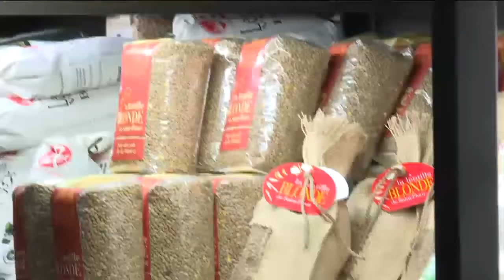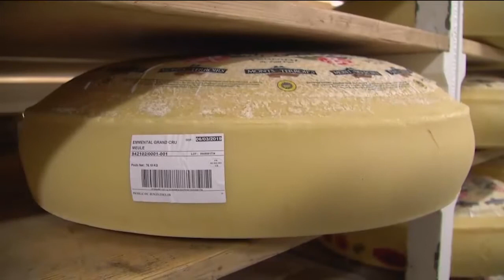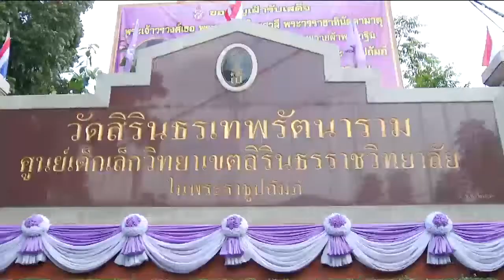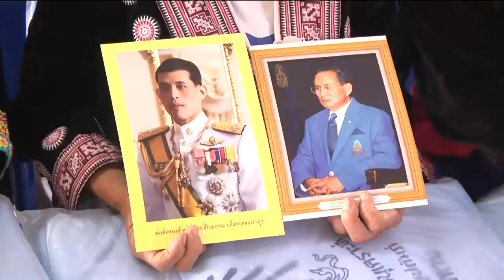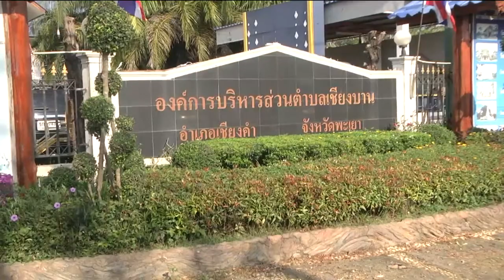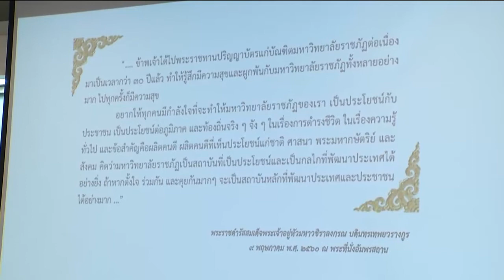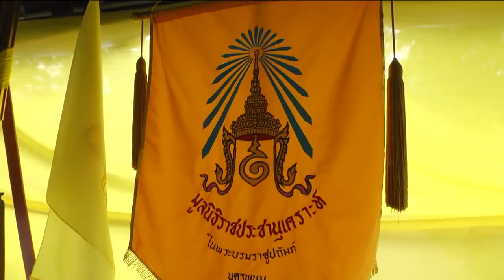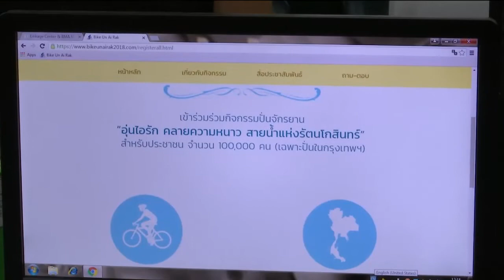ข่าวในพระราชสำนัก 22 พ.ย. 61